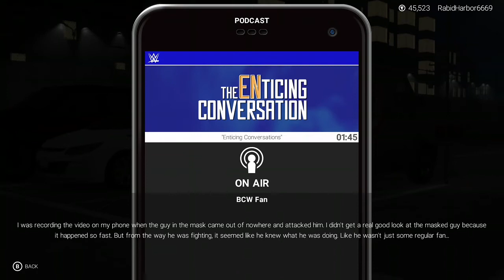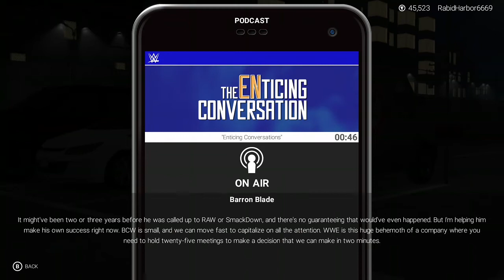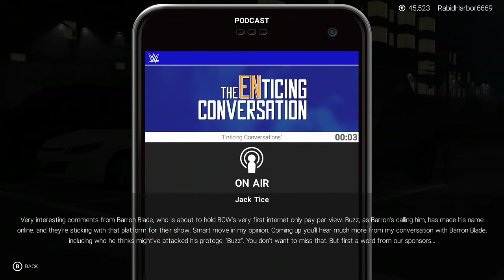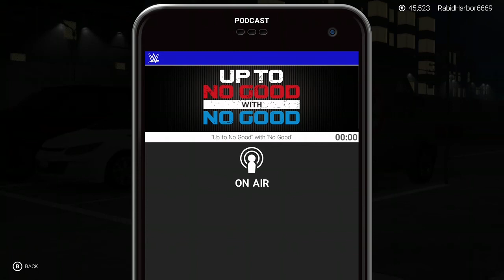Making a Comeback | WWE 2K19 MyCareer #2